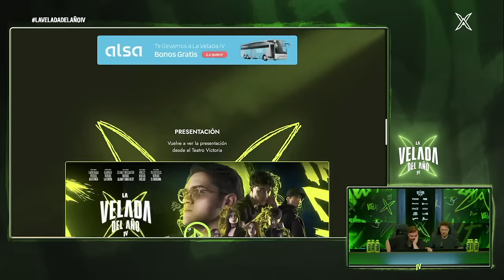ENTRADAS YA A LA VENTA｜VELADA DEL AÑO IV